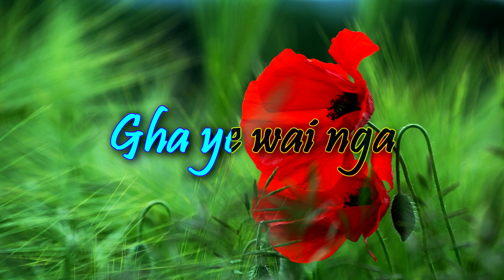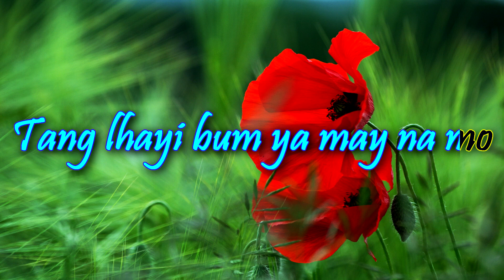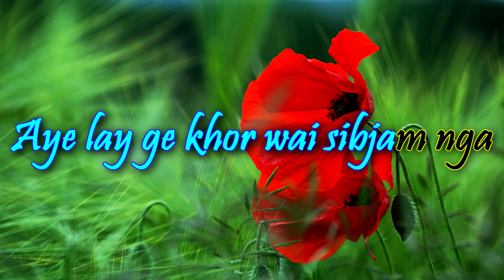Bhutanese Lyrics - ZU DOE SA By Tshering Yangdon and Karma PHUNTSHO FROM MOVIE MITSHE MEGI METHONG